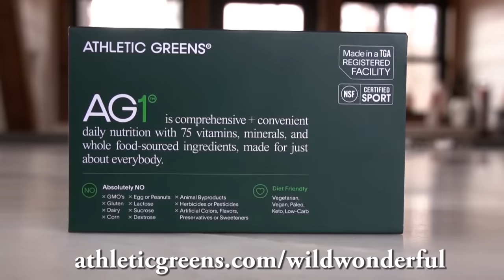DEMO DAY on The A-Frame | Cabin Addition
To get a 1 year supply of Vitamin D + 5 individual travel packs FREE with your first purchase, go

With both steel beams successfully installed in the main portion of our home, we are able to turn our focus to the last sections of second floor joists, start demoing the back of the original A-Frame and start tying the new build with the old.

Book at stay at our Chapter House (two night minimum stay)

Sony A6400 Camera
Camera Tri Pod
DJI Mavic 2 Drone
Mr. Heater For Power House Solar Freezer
Milwaukee 18-Volt Compact Drill and Impact Driver Combo Kit
Milwaukee Circular saw
Milwaukee Miter saw
Bosch Transit Laser
Bosch Laser.
Erins Boots
Josh's Boots
Josh/ Erin Muck Boots
Fluke Multimeter
FlukeClamp Meter
Klein 9-Inch Pliers
Channellock 440
3500 Watt Super Quiet Inverter Generator
FoodSaver Vacuum sealer
Chicken Waterer
Poultry nest
Premier 48" PoultryNet Plus Starter Kit

Our house build is documented entirely on our main channel "Wild Wonderful Off-Grid" and the buiness/work related side of our life can be found on our secondary channel "Josh and Erin- The After Show".  Here you will see us renovating our Cafe, opening/operating the Cafe with goods from our farm, building/furnishing/running our short term rentals, finding/operating our other real estate investments and more.
MB01HMIOANZWFNX MB01LGAPKCI9S8G MB01H0VLYZPUT1T MB01GYTNBAYOO3E MB01CL6SRYJSBXJ MB01DH64SQQWWBK MB01FEY4JOKIXKZ MB01DTYKAOYLW6A MB01FCR9BAJDMRD MB01VG51IPVAZL2 MB01RNZDZOZKOI6 MB019OQOHY2TM2S MB01NBFUMT2EBNS MB01XRLZORENEF9 MB01CUCEV11NARV MB014IKY0H3XEYB MB01PSMKNM7MTRN MB01EPD3O4WDWKX MB01EHT0DDDJDXN MB013GEICJLGWLI